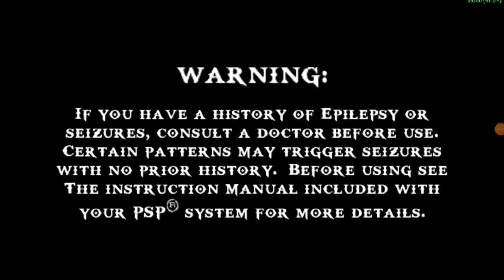God of War: Ghost of Sparta | "The Vision He Will Change" | Pt. 1 (PPSSPP Gameplay)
will Kratos change this vision? let's find out...

(NOTE: this was played on an Emulator called "PPSSPP" it is available on the PlayStore)

What is GoW: Ghost of Sparta?

God of War: Ghost of Sparta is the sixth installment of the God of War series, originally released on the PlayStation Portable and the PSP Go. It was later released along with God of War: Chains of Olympus on the PlayStation 3 as part of the God of War: Origins Collection.

the Plot/Story:

The story is set between God of War and God of War II and has Kratos visiting the long-lost city of Atlantis and also details more about his past, which he seeks to unravel and also learns that his long-lost mother and brother Deimos are alive.